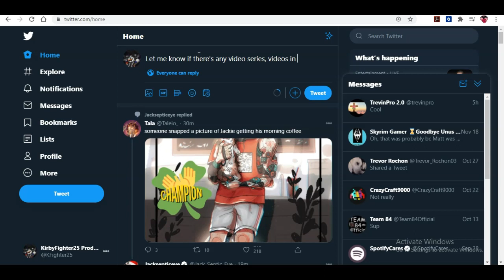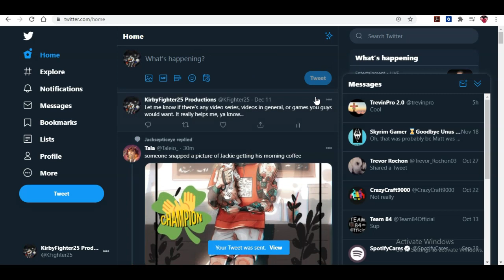This Is Why You Guys Should Check My Twitter... (link in description)